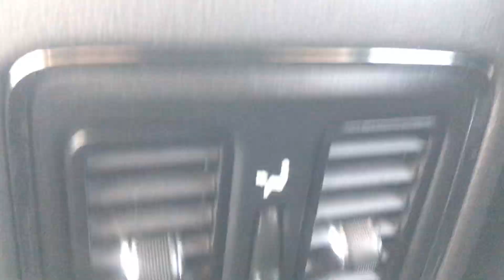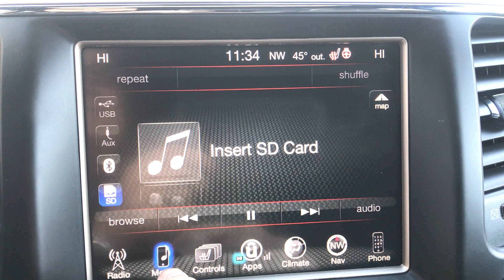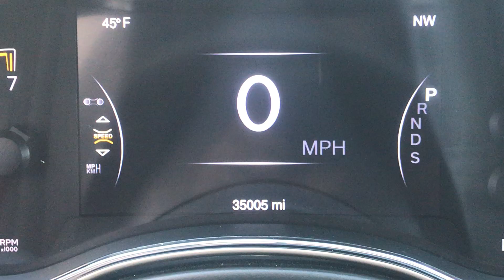2015 Jeep Grand Cherokee Limited ** 4WD ** NAVI & SUNROOF ** ONE OWNER **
Stock #:P2842AL
Odometer:35,001

Granite Crystal Metallic Clearcoat 2015 Jeep Grand Cherokee Limited ** 4WD ** NAVI &amp; SUNROOF ** ONE OWNER ** 4WD AUTOMATIC 3.6L V6 24V VVT ** MARYLAND STATE INSPECTED **, ** GUARANTEED FINANCING **, ** GUARANTEED LOWEST PRICING **, ** CARFAX 1 OWNER **, NAVIGATION, REAR VIEW CAMERA, LEATHER, HEATED LEATHER, HEATED STEERING WHEEL, REMOTE START, SUNROOF, POWER SEAT, POWER REAR LIFT GATE, 4WD, Navigation System, Power Sunroof.&lt;br&gt; Recent Arrival!  Awards:   * Green Car Journal 2015 Green SUV of the Year Based on 2017 EPA mileage ratings. Use for comparison purposes only. Your mileage will vary depending on how you drive and maintain your vehicle, driving conditions and other factors. Prices exclude taxes, tags, and dealer processing fee of $300, not required by law. Remember your tax is always determined by where you live and not by where you buy at Pohanka of Salisbury.  Reviews:    * The Jeep Grand Cherokee SUV comes closest to having it all: a high-tech and comfortable 5-passenger interior, genuine off-road capability and an array of engine choices. If you take the road less traveled, this is your ride. Source: KBB.com   * Strong and fuel-efficient engine lineup, including diesel V6; upscale interior; plenty of luxury and technology-oriented features; irrefutable off-road ability; outlandish SRT model. Source: Edmunds   * The 2015 Jeep Grand Cherokee is making praises and setting standards for performance, Best-in-Class Highway Fuel Economy, and precision. A confident and elegant exterior design exudes strength from every angle. Every Grand Cherokee from Laredo to Summit features premium styling treatments including new, modern front grille and fascia treatments, daytime running headlamps, projector fog lamps and capless fuel fillers. The rear of the Grand Cherokee offers large taillamps with signature LED lighting, a large rear aerodynamic spoiler with a sculpted tailgate. Available premium-quality Natura Plus leather is soft and supple with outstanding breathability. Adding to the luxury and comfort are heated/ventilated front seats and heated rear seats. The rear cargo area in the 2015 Grand Cherokee lets you configure up to 68.3 cubic feet of storage when the rear seat is folded down. Choose from 3 different engines including the new 3.0L EcoDiesel V6 which can attain up to 30hwy mpg, drive up to 730 miles on one tank and tow up to 7,400lbs. The 3.6L V6 engine features new eight-speed automatic transmission, with paddle-shift steering wheel controls and the new Eco Mode improves fuel efficiency by 9% and tows up to 6,200lbs. Finally, the 5.7L V8 engine with Fuel Saving Technology boasts 360hp and 390lb-ft of torque and provides a Best-in-Class 7,400lbs towing capacity. Inside the newly updated Uconnect System features a massive 8.4-inch touchscreen, Full-Feature Navigation, SiriusXM Travel Link/SiriusXM Traffic and HD Radio. Enjoy music on 1 of the 3 available speaker systems including the top of the line Harman Kardon 19 speaker system. Source: The Manufacturer Summary